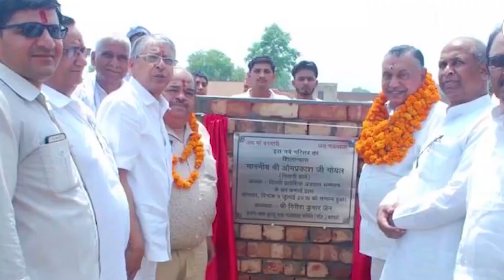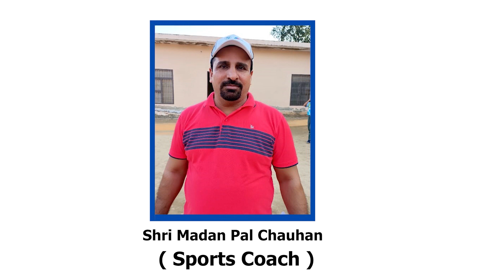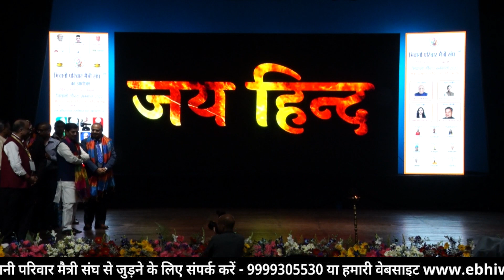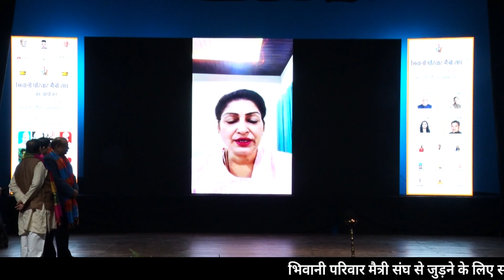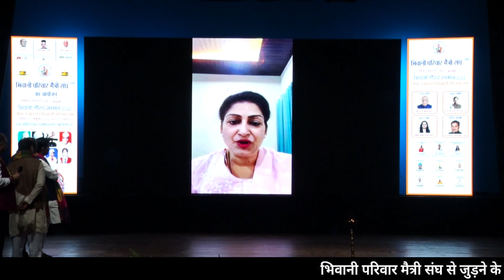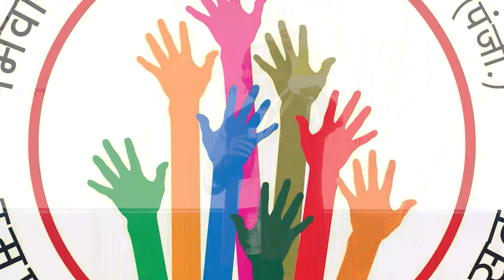भिवानी गौरव सम्मान - लाला शिवलाल सर्राफ - स्मृति सत्र